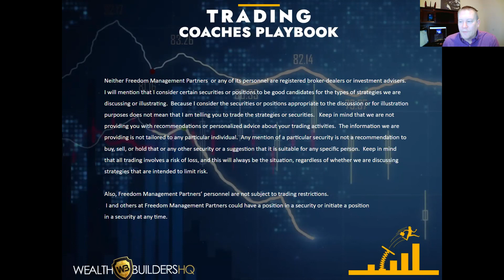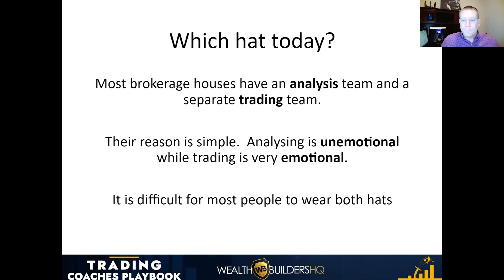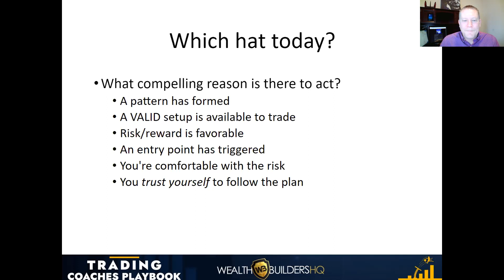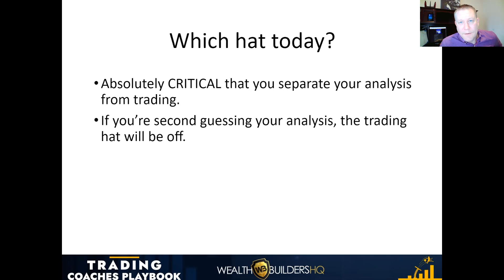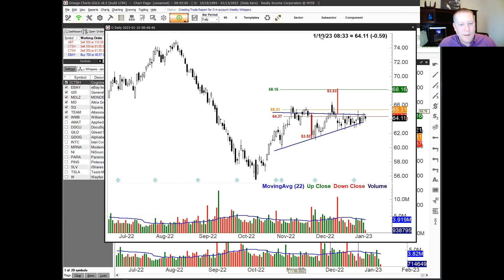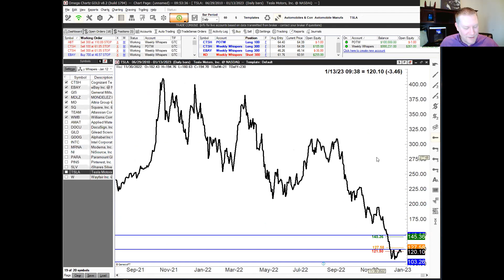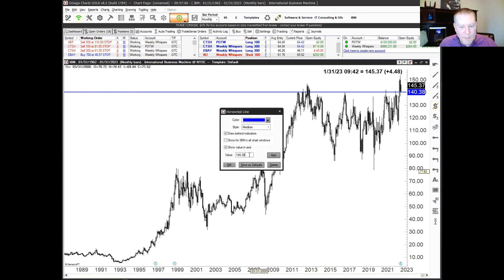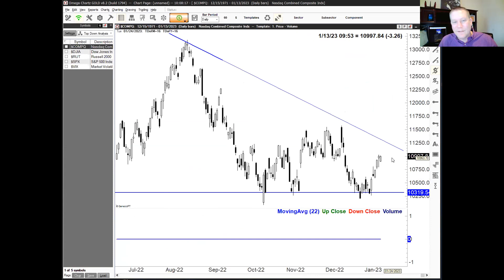Every Trader's Two Hats: Which Are You Wearing?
In this edition of Trading Coaches Playbook, Tony Benson goes over the two different "hats" traders wear, why they wear them, and in which market conditions they work.